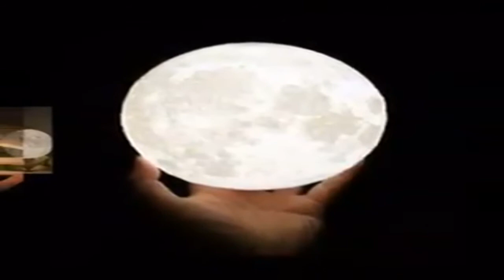Best Luna Moon Light Lamp for Magic, Astronomy & Space Lovers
Guanyin